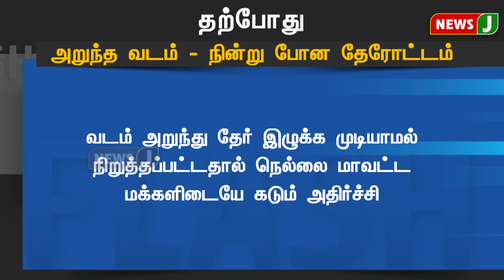JUSTIN || அறுந்த வடம் - நின்று போன தேரோட்டம் | NewsJ